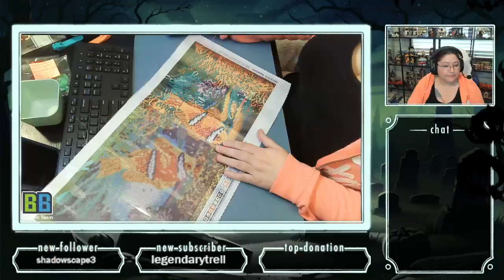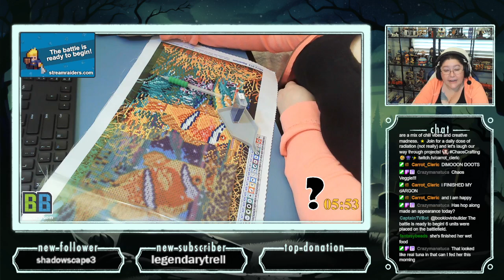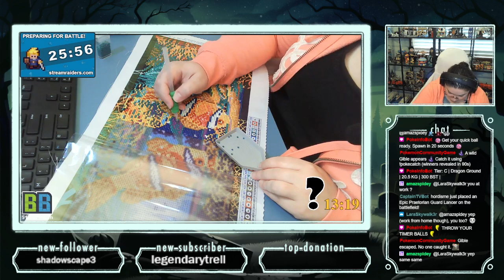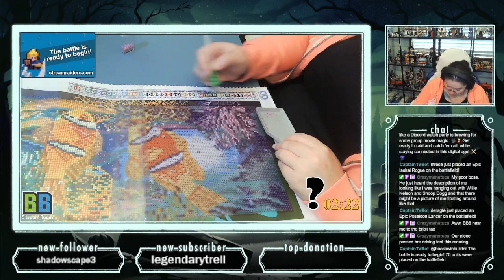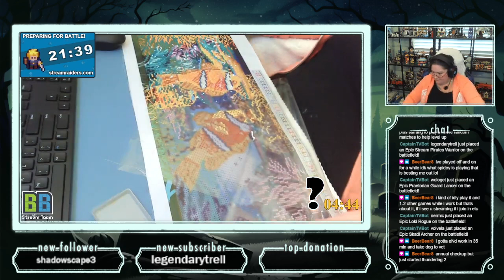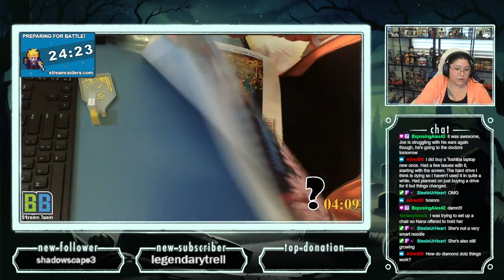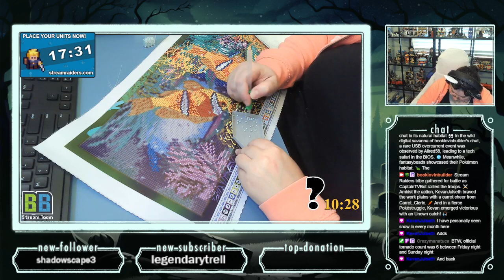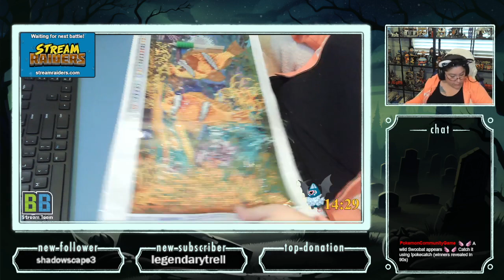Viewer redeem. Diamond dotz stream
Having a chill stream doing Diamond dotz.